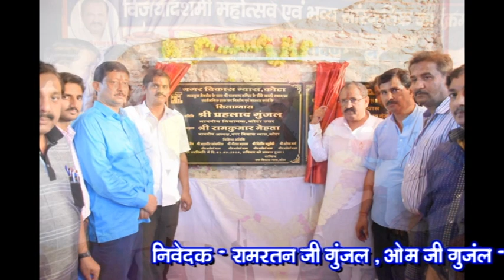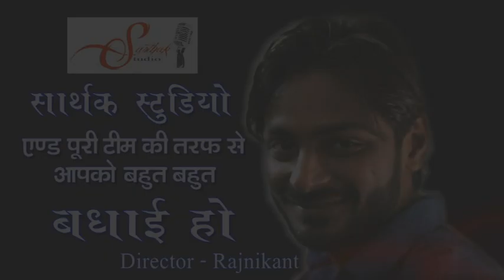बब्बर शेर प्रहलाद गुंजल Sarthak studio raipura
bhajan - prahlad gunjal
singar - Ghansyam gujar
Recording - Sarthak studio Raipura kota
DOP - Rajnikant prajapati
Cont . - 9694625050